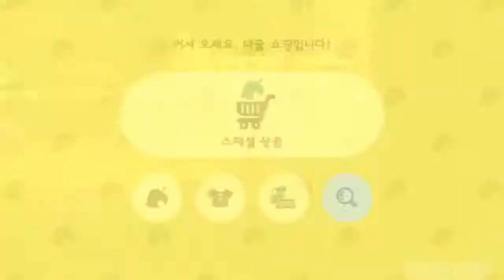모동숲 116화 -- 주민 영입 작전!! --그런데 웬 개미핥기?? --ASMR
시종일관 특별할 것이 없는 일상 게임 영상입니다^^ 발자국 소리, 낚시하는 소리, 나무 캐는 소리,,,